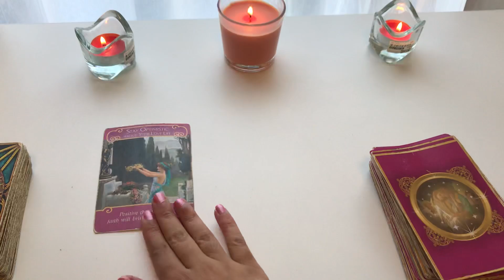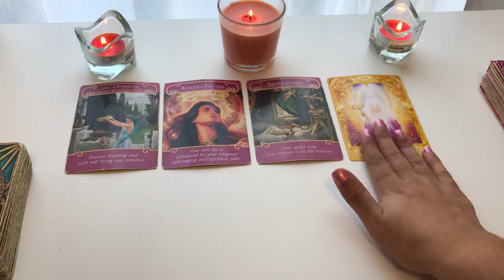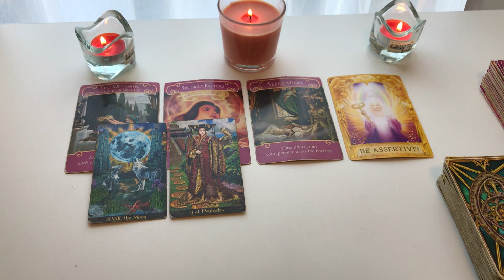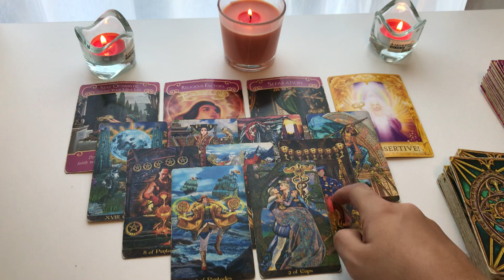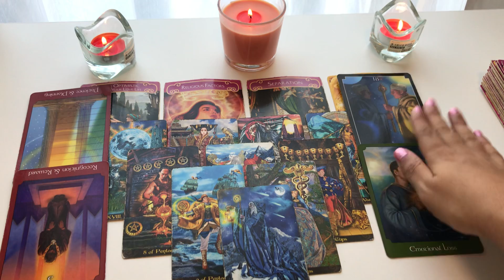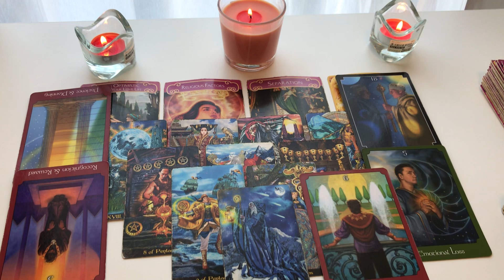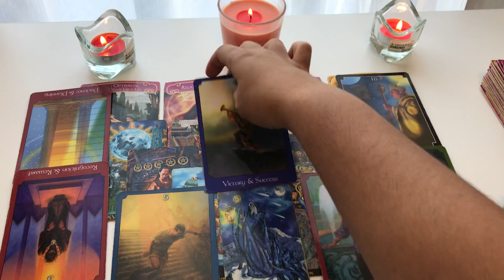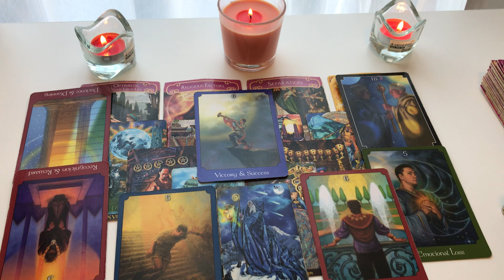ARIES ♈️ SCORPIO SEASON - THE MESSAGE YOU NEED 🤩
My sign
Scorpio sun
Aquarius moon
Scorpio rising

Tarot readings
Soulmate
Twin flames
Astrology
Birth charts
Star signs
Daily horoscope
this channel to get access to perks